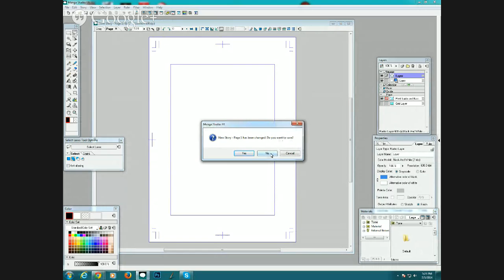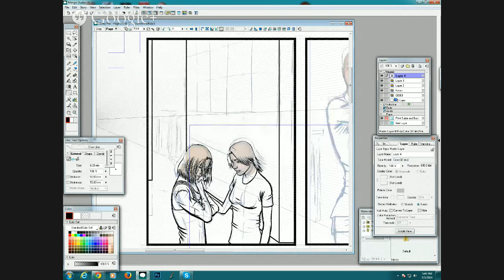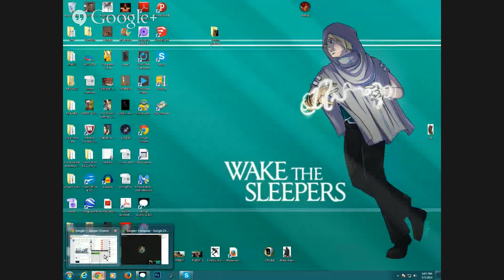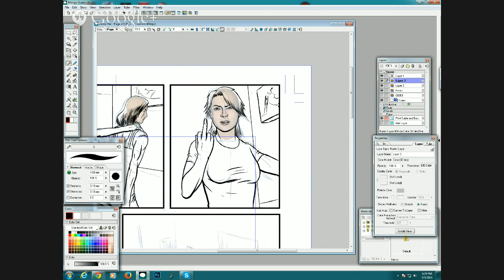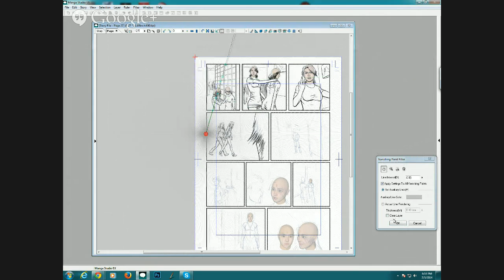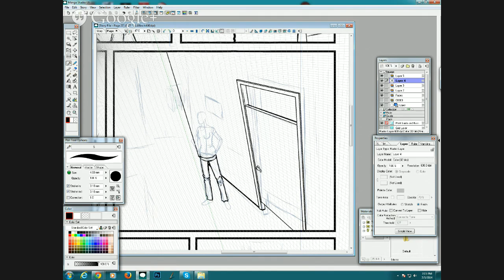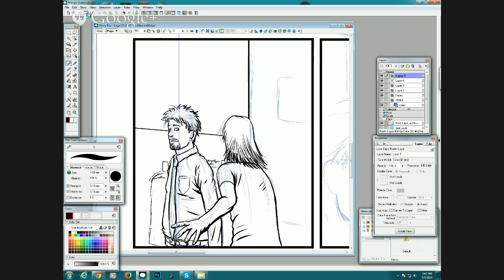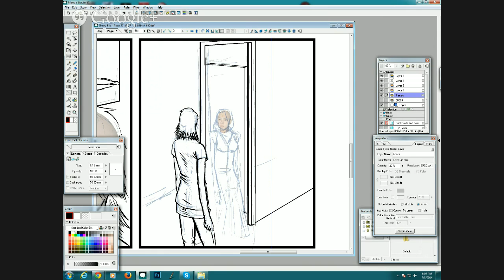Studio Synergy 5 - Comics and Art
A conversation with a group of artistic friends while hanging out, talking comics, movies, art or whatever pops into our minds. All while working in our own studios!

Ed Dukeshire Greg Giordano Geo Brawn Jon Grasseschi

All content in this hangout used with permission.